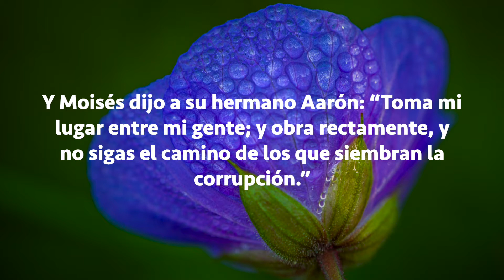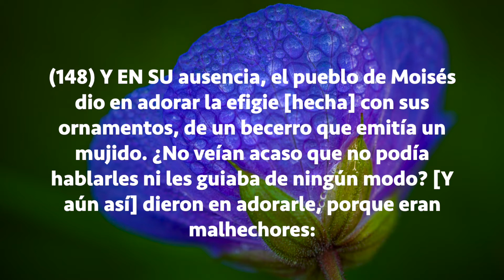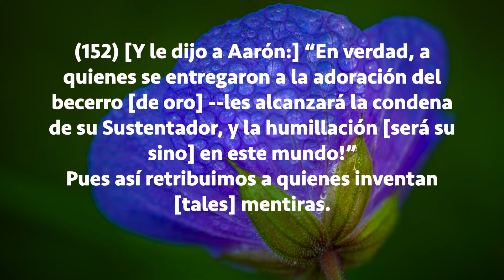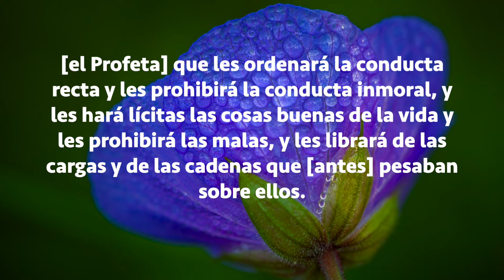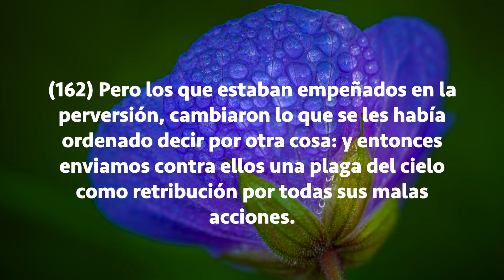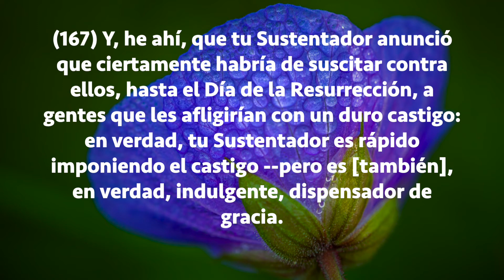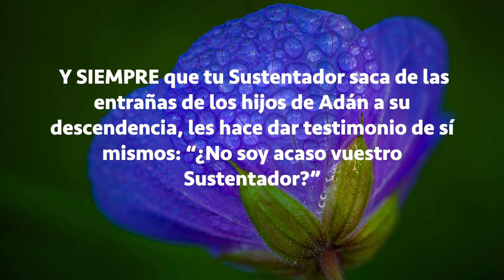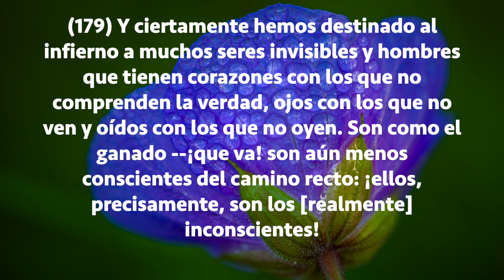Sura Al-Araf Del 142 al 179, Subtítulos Español, Tawfik As Sayegh